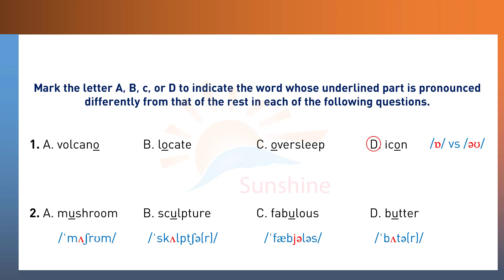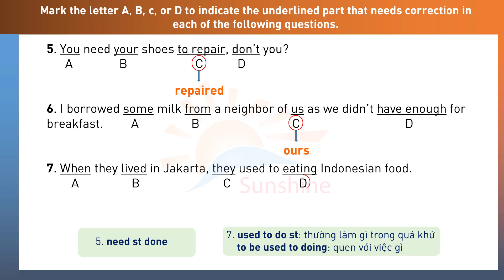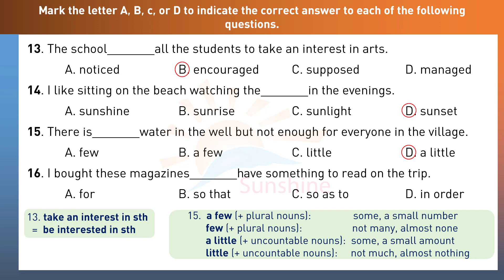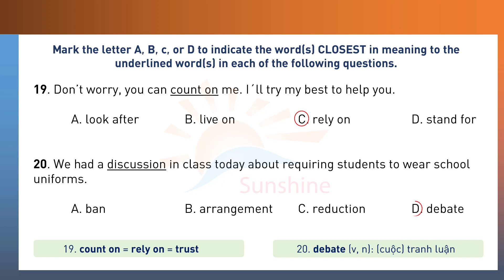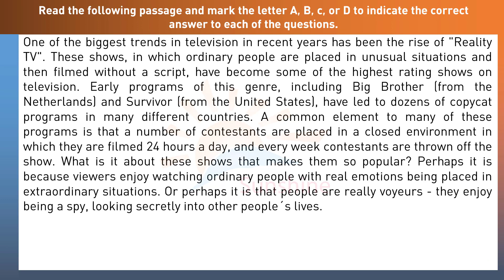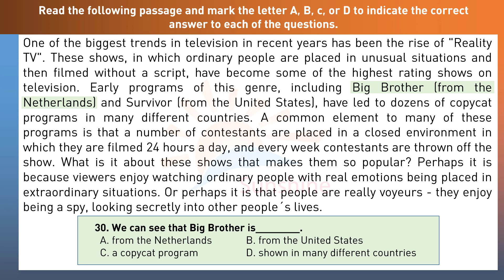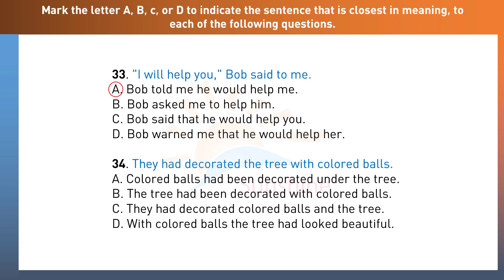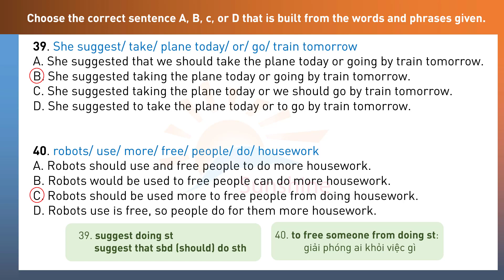Luyện thi tiếng Anh 9 vào 10 | Đề số 1